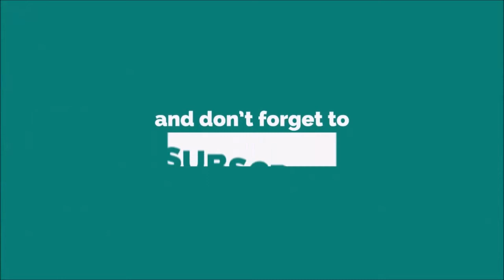Police Chase Monster Car: City Cop Driver Escape| Best Android & iOS Gameplay - HD #2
Police Chase Monster Car: City Cop Driver Escape
HD Gameplay ~ Ep02